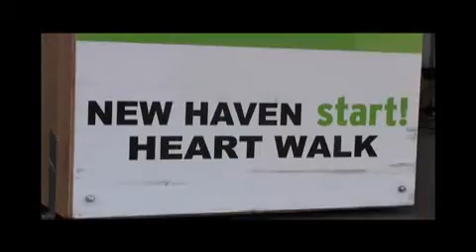Heart Walk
The American Heart Association held the 2010 Greater New Haven Start! Heart Walk. Thousands tied their shoes and hit the pavement to raise money for the organization. The money raised went toward the prevention and treatment of cardiovascular diseases.